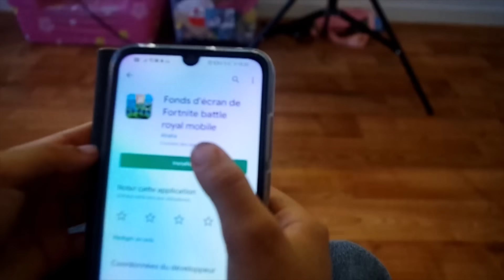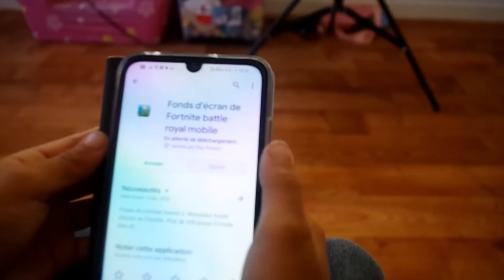Garçon vs Fille (pendant les vacances)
Aujourd'hui SANA dans le rôle de Léa et Lina dans le rôle de Enzo pour un sketch Garçon VS fille